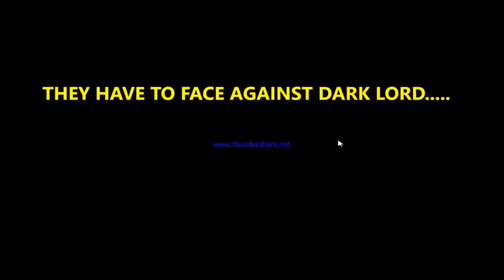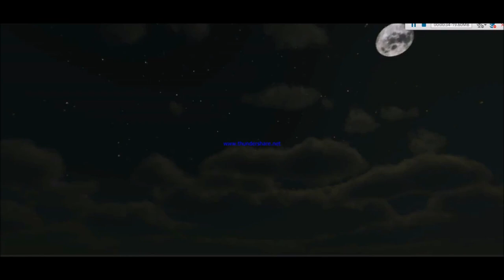Rising of the Mystery, Beyond Superpower Book 1, Swapnil Saurya, Official Trailer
Sam got divided into thirteen parts and tried to rule this world. To save the world from Sam, a fully mysterious boy named Arco and his team unlocked Sam’s mystery.
Arco had many mysteries in his life. Arco don’t know about himself.  He don’t know about his parents. Sometimes, he saw Sam in his dream.
Did Arco successful to find the mystery of between him and Sam? Will Sam success to rule all over the world? Or, once again it will defeat evil from goodness?